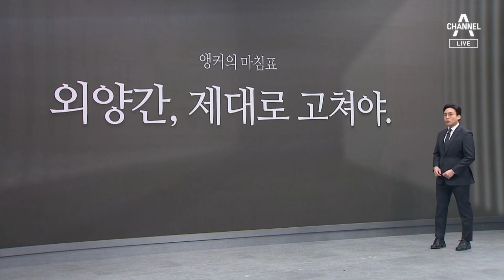[앵커의 마침표]외양간, 제대로 고쳐야 | 뉴스A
[앵커의 마침표]외양간, 제대로 고쳐야

8일 만에 나온 정부 전산망 오류 원인.

〈평일〉
08시 00분 라디오쇼 정치시그널 (유튜브 라이브)
08시 50분 김진의 돌직구 쇼
10시 20분 김진의 더라방 (유튜브 라이브)
12시 00분 뉴스A 라이브
15시 50분 강력한 4팀
17시 20분 뉴스TOP10
19시 00분 뉴스A

〈주말〉
12시 00분 토요랭킹쇼·뉴스A 라이브
17시 40분 뉴스TOP10
19시 00분 뉴스A

〈평일〉
08시 00분 라디오쇼 정치시그널 (유튜브 라이브)
08시 50분 김진의 돌직구 쇼
10시 20분 김진의 더라방 (유튜브 라이브)
12시 00분 뉴스A 라이브
15시 50분 강력한 4팀
17시 20분 뉴스TOP10
19시 00분 뉴스A

〈주말〉
12시 00분 토요랭킹쇼·뉴스A 라이브
17시 40분 뉴스TOP10
19시 00분 뉴스A